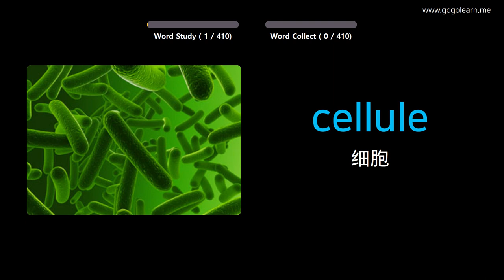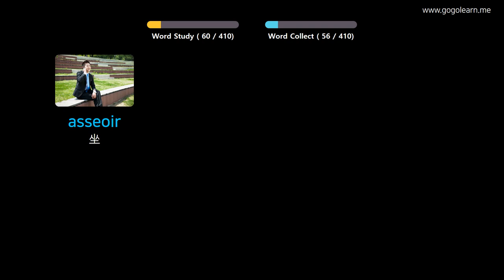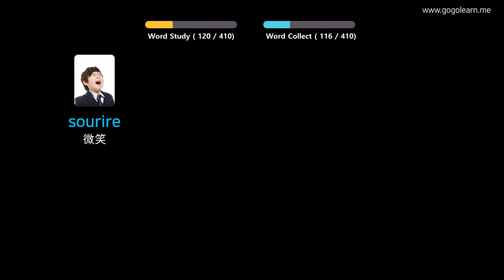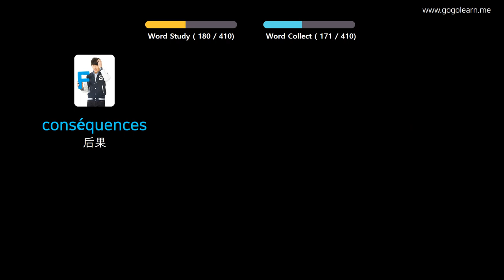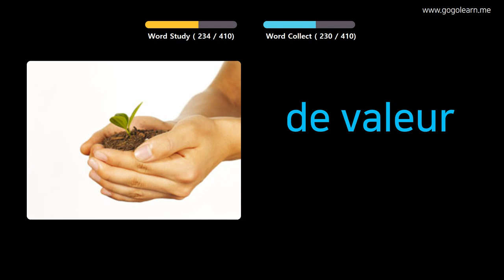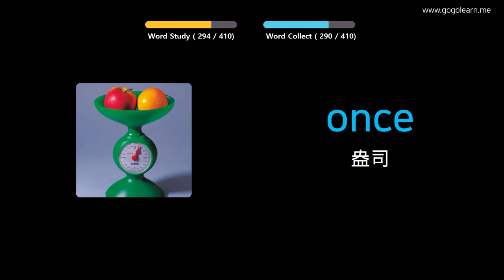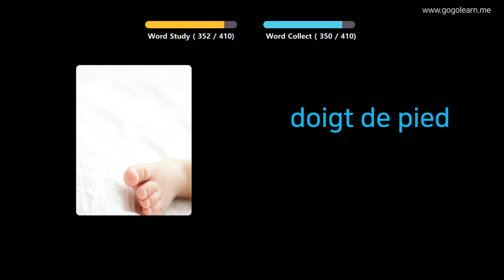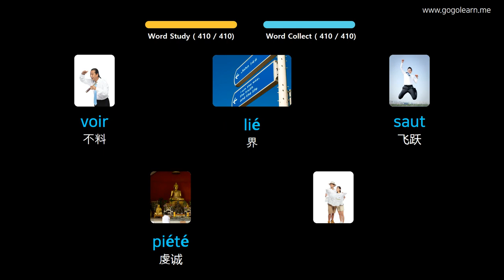通过图片学习法语|法语词汇中学3 | Golearn